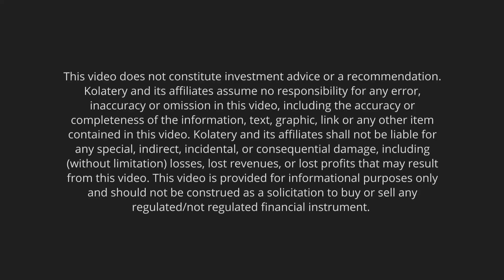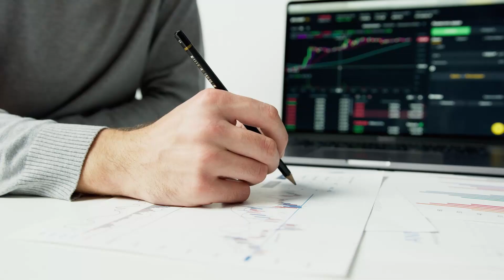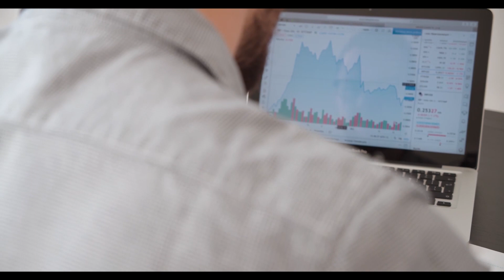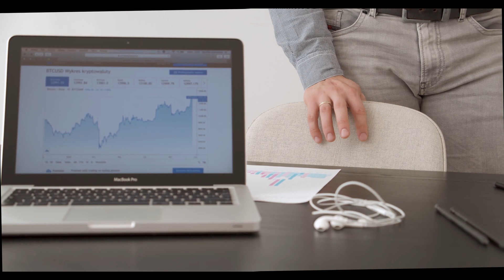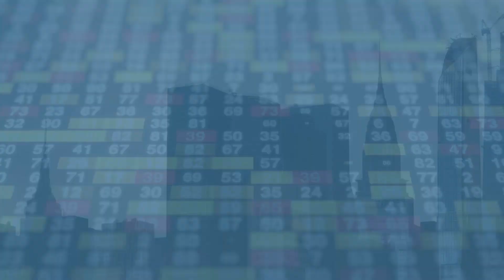4 features every investor should develop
When you start investing, the main goal shouldn’t be “become rich”, but it should be “protect your capital and let it grow and work for you”. In this video we will focus on 4 points every investor should develop before starting his/her journey.

Intro (00:00)
Patience (00:20)
Business Mindset  (01:28)
Risk Management (02:06)
Ignore your gut feelings (03:01)
Closing (04:08)